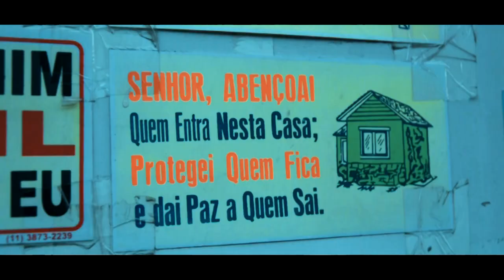Mc L1 - Sonhador (VideoClipe) Dir.@StudioMadeinFavela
▹ Contato - @studiomadeinfavela

Artista :
Produção Musical :
Mix e Master :
Direção Vídeo Clipe : Studio Made in Favela
Roteiro : Studio Made in Favela
Edição : Studio Made in Favela